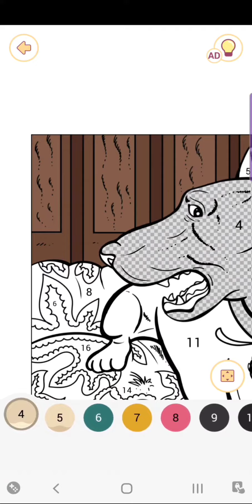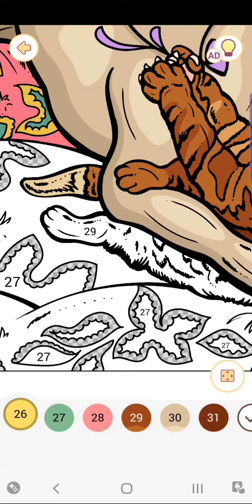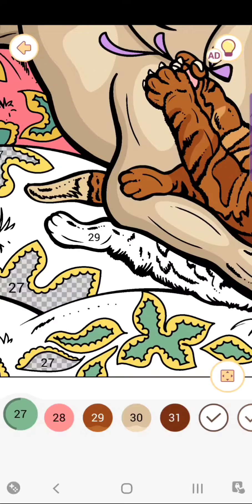"Happy Color Game"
A dog 🐕 and cat 🐈 playing together